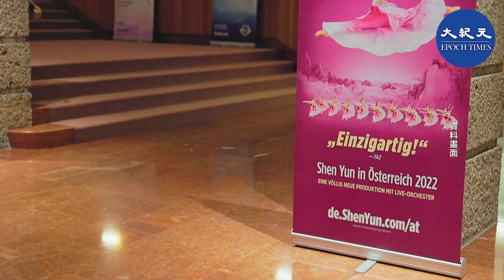印度神童再次預言Omicron為全球帶來的危險。多位專家表示，要避開瘟 疫災 禍，就要從內心變善，從而提升自己的免疫力，才能回歸人類應有的生活。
責任編輯：Ara